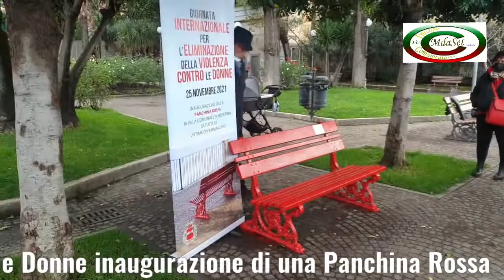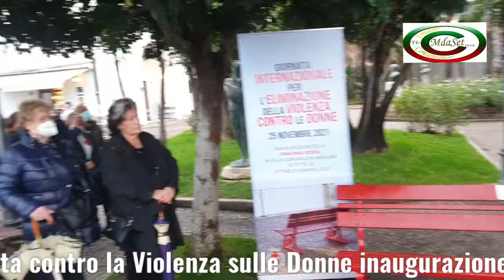Sorrento-Panchina Rossa - Città di Sorrento Villa Comunale 21/11/2021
Città  di Sorrento  25/11/2021  Villa Comunale, in occasione della " Giornata internazionale per l'eliminazione della violenza contro le donne " posizionamento e inaugurazione della" Panchina Rossa" in memoria di tutte le donne vittime di violenza.
Intervento del Sindaco Avv., Massimo Coppola